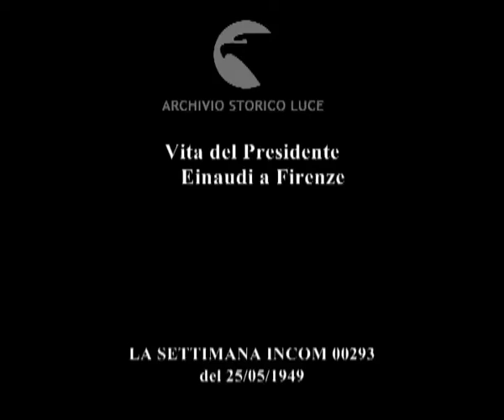Vita del Presidente Einaudi a Firenze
Vita del Presidente
    Einaudi a Firenze
Descrizione sequenze:Einaudi e la moglie a Palazzo Strozzi visitano mostra dedicata a Lorenzo de Medici ; panoramica quadri del Botticelli ; statue e busti del Magnifico ; visita di Einaudi alla mostra artigiana ; dalle maschere ai ninnoli di cristallo ai cappelli di paglia l'artigianato fiorentino ;